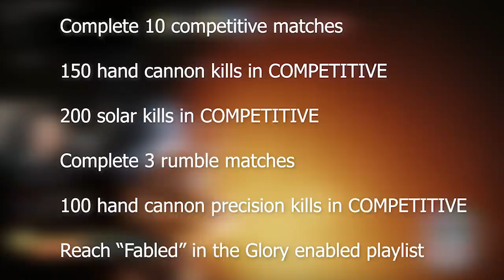Getting to Luna's Howl (Solo Player's Guide to Competitive) | Destiny 2 Forsaken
This is a Guide I've meant to have together for a while now. These are my Tips to getting to Luna. Luna's Howl is the Fabled reward for Forsaken and also has a number of quest steps to complete:

Complete 10 competitive matches
150 hand cannon kills in COMPETITIVE
200 solar kills in COMPETITIVE
Complete 3 rumble matches
100 hand cannon precision kills in COMPETITIVE
Return to Shaxx for Luna's Howl reward